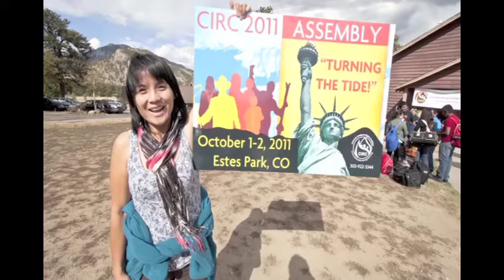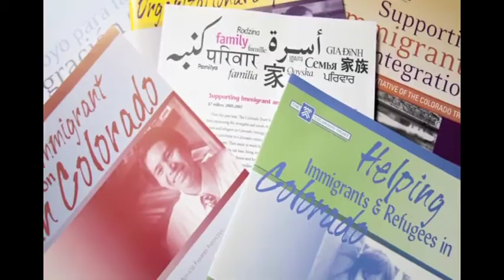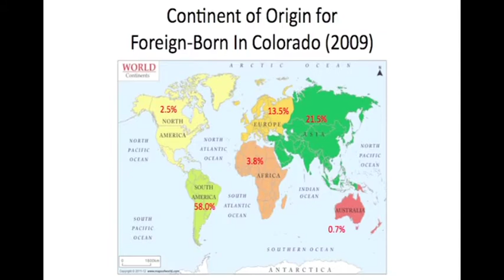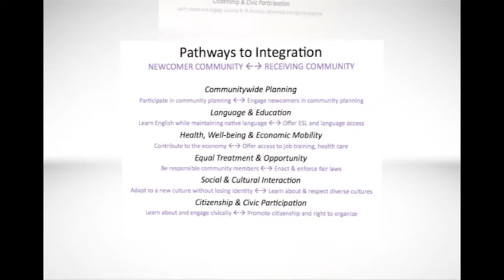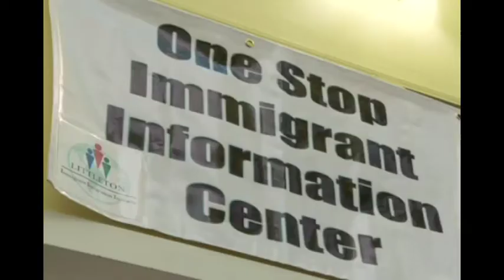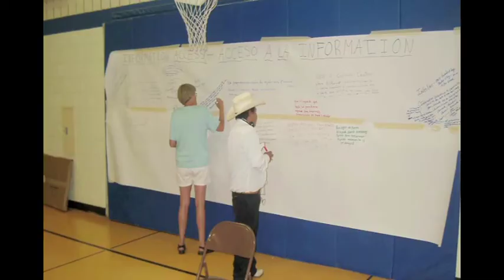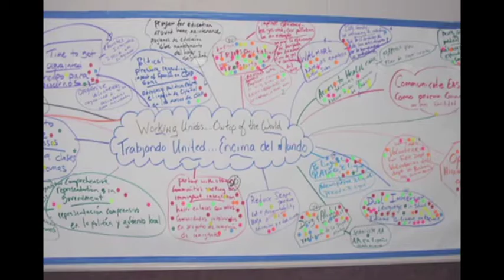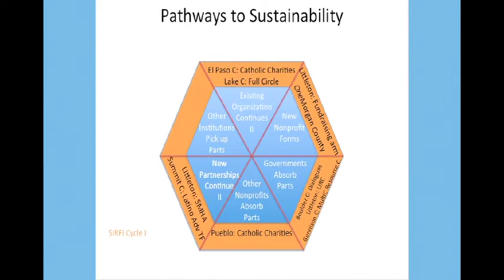The Colorado Trust's Supporting Immigrant & Refugee Families Initiative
Like many other states across the country, Colorado's immigrant population has increased over the last decade and now makes up a growing portion of Colorado's population. In the late 1990s, through ongoing monitoring of health and well-being issues across Colorado, The Trust learned that there are a number of unmet needs of immigrants. For example, when people from other countries relocate here, they face challenges in trying to find health care, understanding a new school system and even in basic communication with their new neighbors. At the same time, established residents may have concerns about connecting with immigrants who are now their neighbors, and the resulting potential isolation in their communities. The Trust's initiative supported newcomers and established residents in working together for strong, healthy communities.

Initial grants of The Trust's Supporting Immigrant and Refugee Families Initiative (SIRFI) supported 23 organizations that provided mental health or cultural adjustment services to immigrants and refugees. As the initiative unfolded, The Trust recognized the need for greater commitment by both immigrants and their receiving communities to achieve successful immigrant integration, including collaboration among mainstream institutions, immigrant-serving organizations and individual community members.

Building on SIRFI, funding supported 19 Colorado communities (10 communities began receiving support in 2004; an additional nine communities received grants in 2006) in their efforts to support immigrants and established residents in working together for healthy communities. Each of the 19 grantee communities first conducted an inclusive planning process to establish their specific needs and strategies to address those needs. Those plans and implementation efforts included strengthening local health care providers' ability to offer competent care to people from different cultures, helping immigrant parents to become more involved in their children's schools, improving access to English classes for immigrants, and developing mentoring opportunities among foreign and native-born families.

Colorado Department of Education
Additionally, recognizing that schools are where immigrant families often have the most community interaction and the important role education plays in the long-term integration of children, the Colorado Department of Education and The Trust jointly created the Immigrant Integration Educator Resource Guide. This guide provides specific recommendations to help immigrant students integrate into their new schools, with a focus on enrollment, family and community outreach, classroom instruction, student assessment, school-based adult ESL classes, family literacy and more. To pilot the guide's recommendations, The Trust provided support to the 10 schools and school districts listed first under the Grantees section.